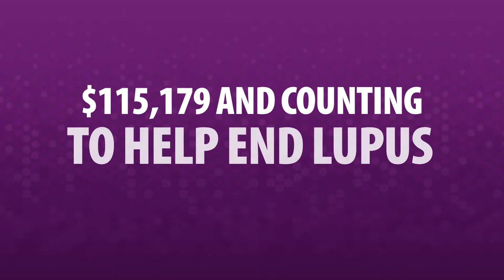Thank You Game On! To End Lupus 2021 Team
May 7-9 2021, 90+ gamers and content creators used their Twitch platform to raise awareness and money for lupus! Together, they not only raised tons of lupus awareness but also more than doubled our $60K fundraising goal.

Learn more about Game On! and how to get involved for the 2022 event